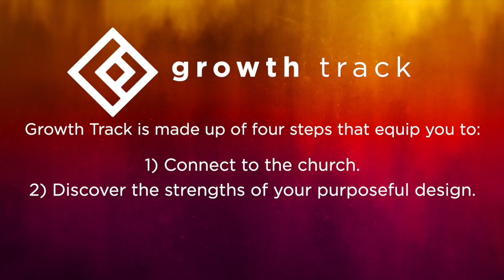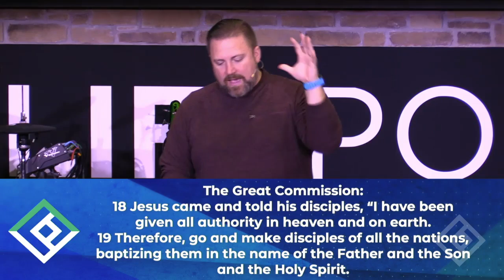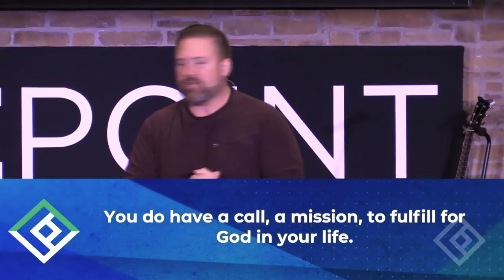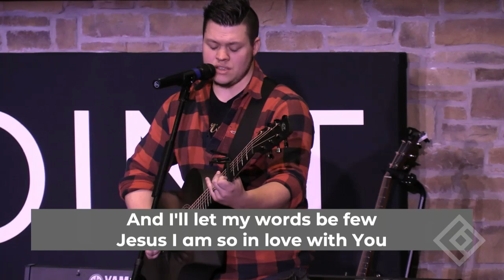Fresh Start- Upward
Pastor Kelly Rhoades continues the series Fresh Start with the message "Upward."